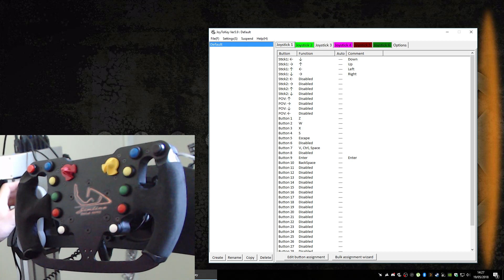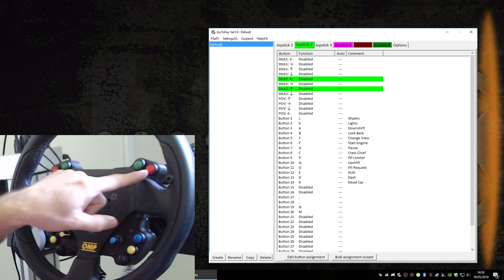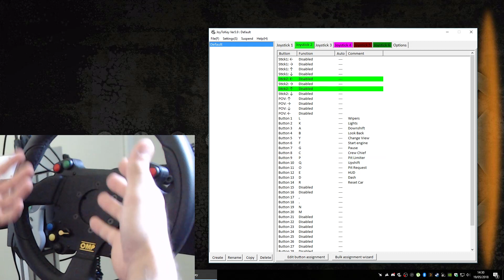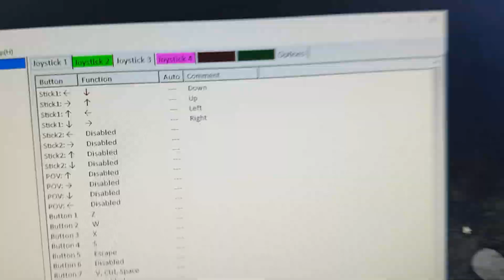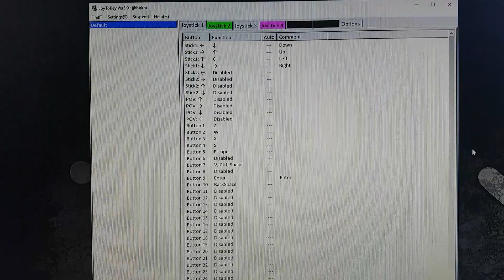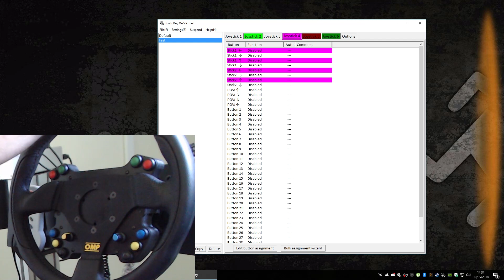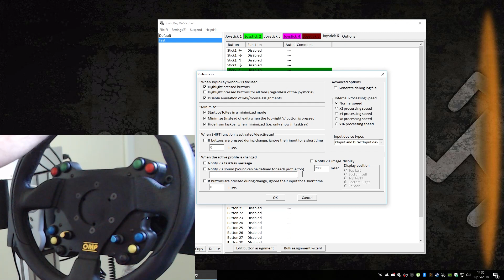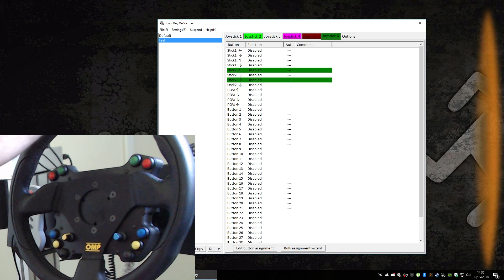JoyToKey an invaluable tool for sim racers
JoyToKey is a fantastic little tool for any sim enthusiast, particularly those using an OSW.